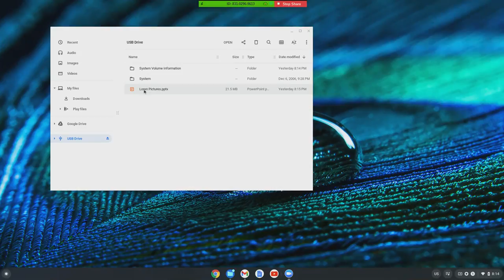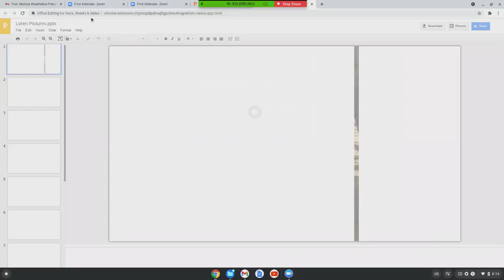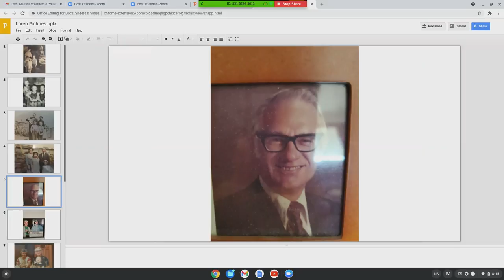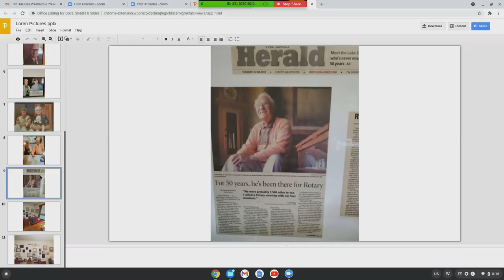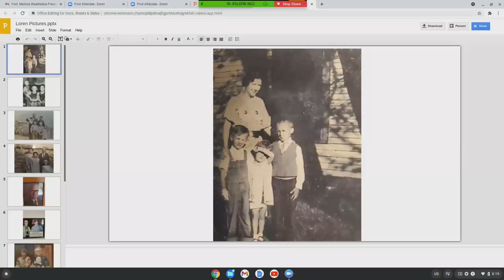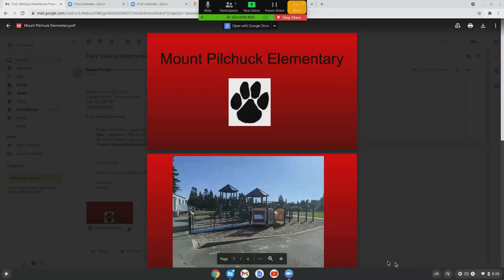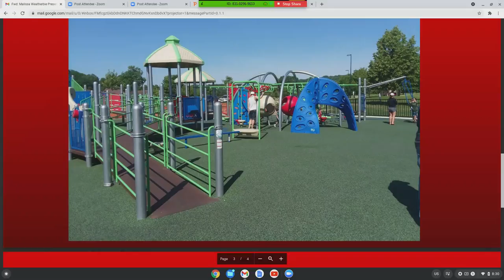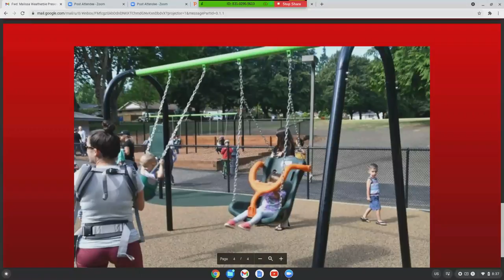Meeting09022021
Regular meeting with discussion on Cork & Kegs and a presentation about inclusive play structures at Mt Pilchuck Elementary